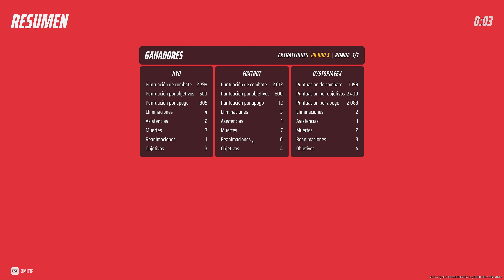The Finals - S1 Gameplay comentado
Mid class with Recon Senses ofc

PC
Ryzen 7 5800x
RTX 3060Ti

Graphics Settings
2560x1440 (16:9)
DLSS Balanced
RTX Static

Render distance: Low
AA: - (DLSS)
Shadows: Low
Postpro: Medium
Textures: Epic
Effect: Low
Vegetation: High
Res GI: High
Aniso: x16
No blur & No distortion
VSync Off - Reflex On

Upscaled to 4k with Vegas Pro
applying 0.6 sharpening

Mouse & FOV
Playing in 27" @ 165hz
MM720 - Mouse
MPC450 - MPad
26 - Ingame
1600 - mDPI
65 - FOV (Veritcal, equals to 95 hFov)

DRM: Steam
Release date: 2023
M&K gameplay

Wikipedia/Info:
Developers: Embark Studios
Publisher: Nexon subsidiary Embark Studios
Engine: Unreal Engine 5 (UE5)

5700xt 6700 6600xt 6700xt 6800
Ryzen 7 5800 x 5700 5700x 5600
Zen 3
MSI Afterburner
FPS
Rendimiento
Perfomance Test
Gameplay
Longplay
Jugamos a
SDR NO HDR
Nvidia AMD
Review
Analisis

FPS
First-person  Shooter
PlayStation 5 PS5
Microsoft Windows
Xbox Series X/S
Multi-player MP